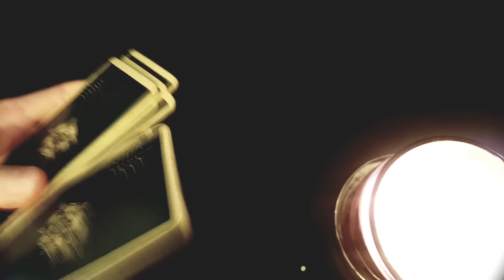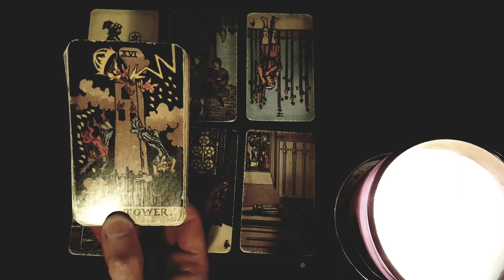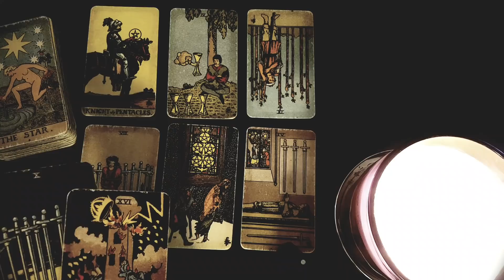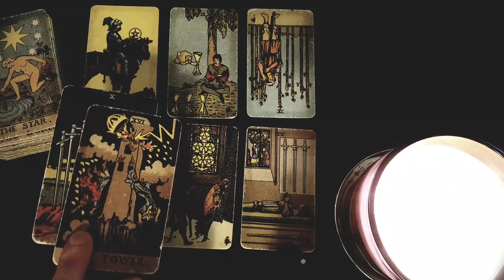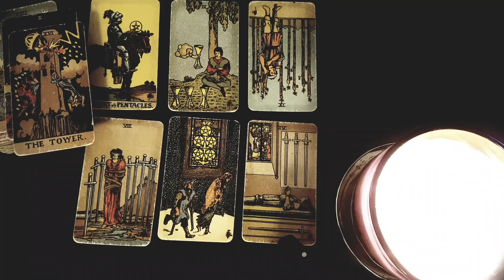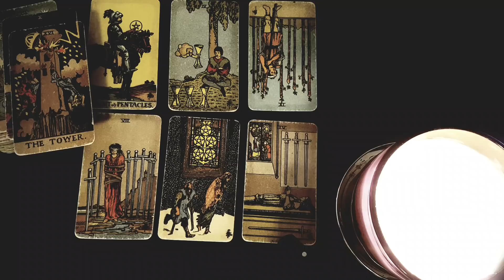CANCER ~FINALLY BREAKING THE SILENCE! YOU WON'T EXPECT THIS!😱Weekly Love Tarot 20-26 Dec 2021